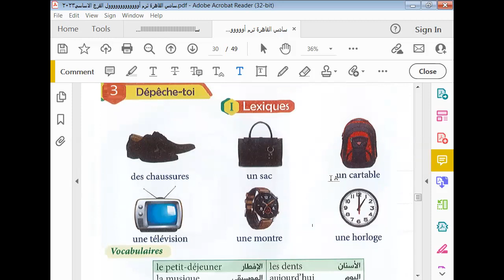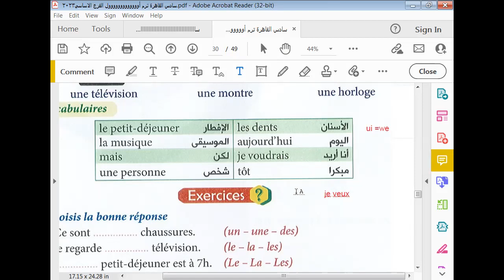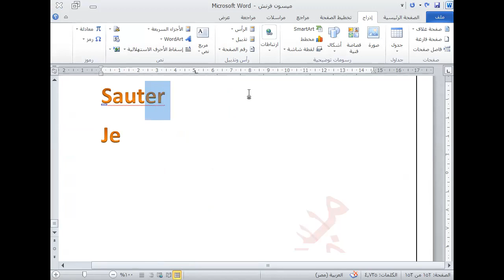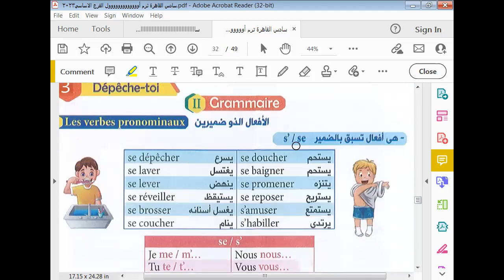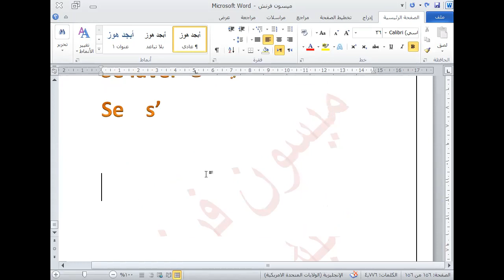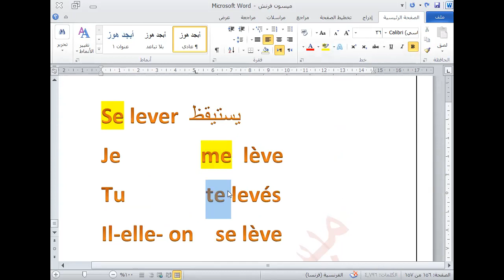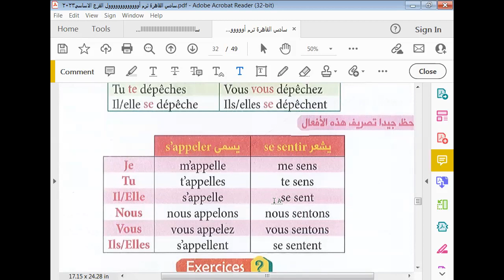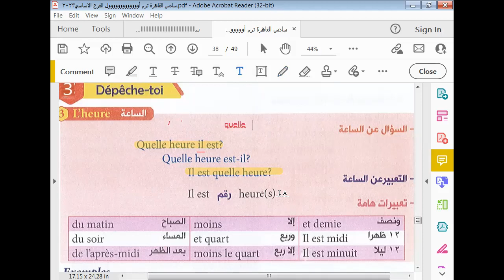حصة سادس إبتدائي فرنساوي القاهرة الأفعال ذو الضميرين